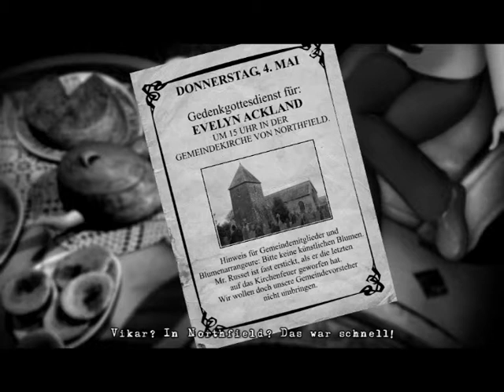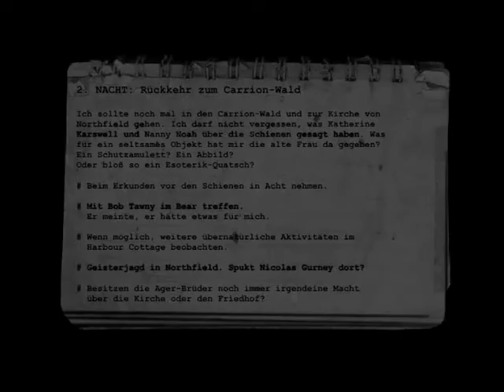Lets Play The Lost Crown Part 27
Epischer Ego-Shooter part